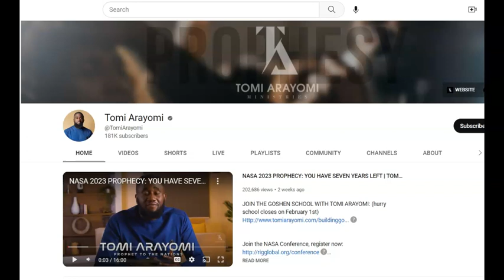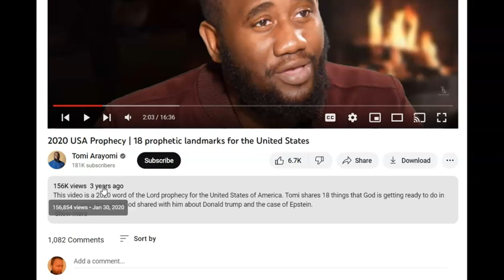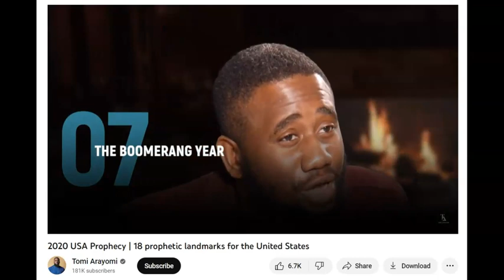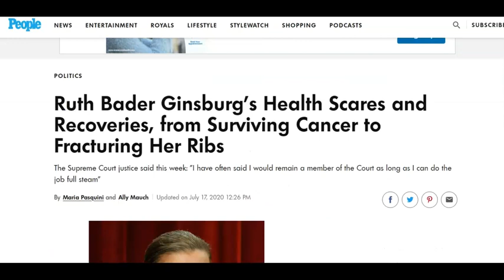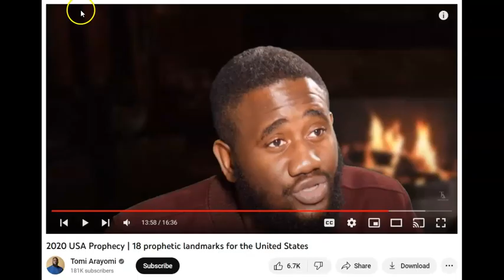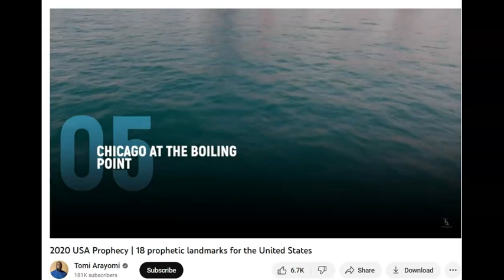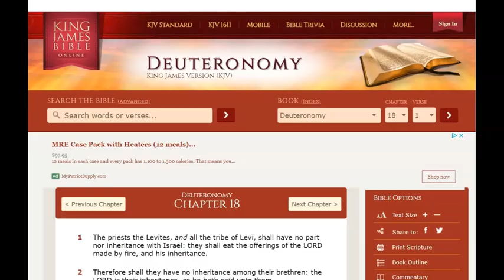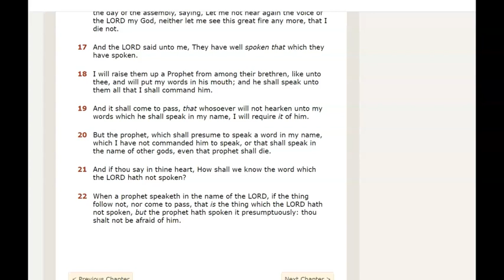False Prophet Tomi Arayomi Distastrous 2020 FAIL !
At 8:23 I said, "I prophesied the queen's death last year".  I meant "predicted".  I am not a prophet.